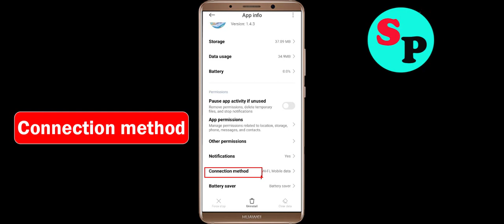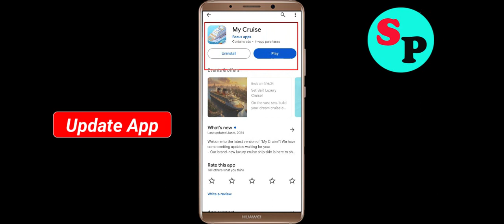Fix My Cruise App Not Working / Loading / Not Open Problem Solutions in Android Phone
In this video i am going to show you how to fix My Cruise Not working / Loading / Not Opening Problem Solutions in Android Mobile Phone? Here's how to fix it or how to solve it. It will help you to get rid of My Cruise not working and not open problem.